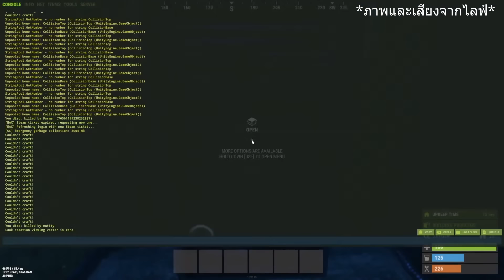ผมไปกับเรือดำน้ำคู่ใจ ห้ามขึ้นฝั่ง ตอน2/2 [ RUST ]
--ฝากเซิฟเวอร์ Uncle_Rust 2x ไว้ด้วยงับ--
ค้นหา Uncle_Rust ในโซน MODDED

กดร่วม Discord Uncle_ หาเพื่อนเล่น พูดคุยกัน

ช่อง Uncle_2 สำหรับคลิปอื่นๆ และไลฟ์สตรีม

โดเนท PromptPay : 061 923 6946

ติดตามชมคลิปไฮไล์ได้ทาง Tiktok

สเปกคอม

Intel Core i9 Gen11
RTX 3060